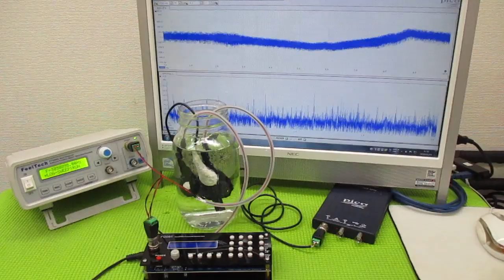超音波と表面弾性波（オリジナル超音波システムの開発技術） ultrasonic-labo